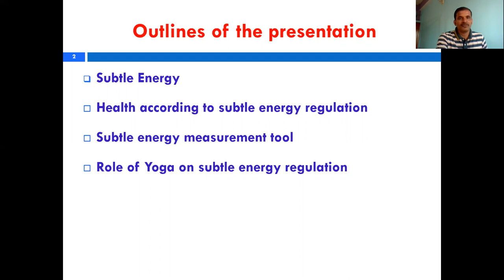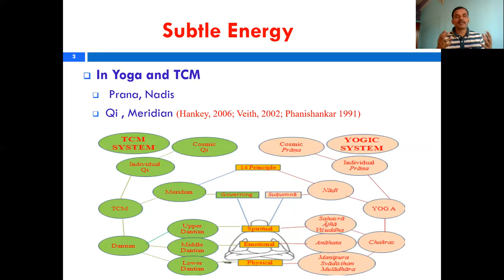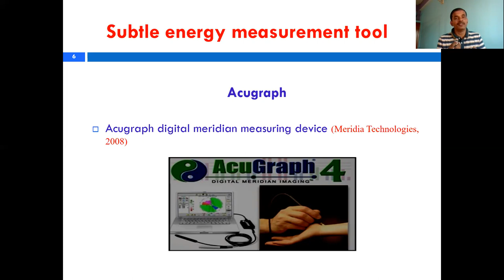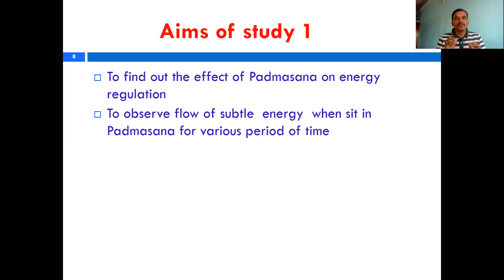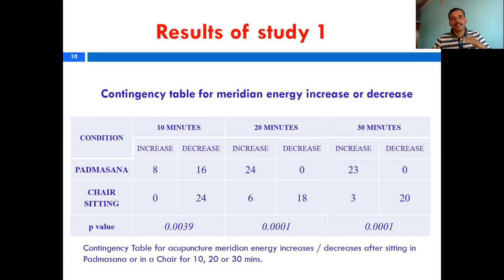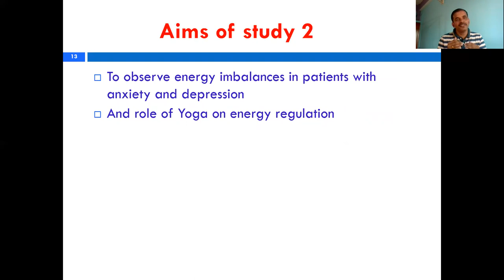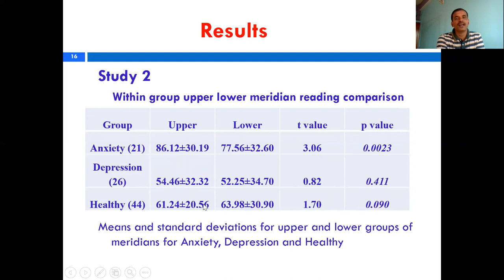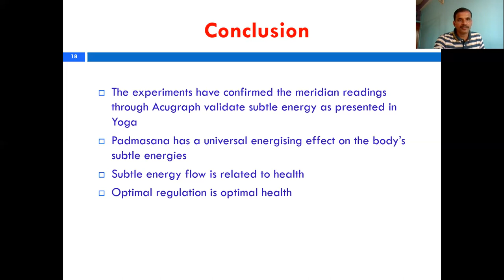Bio-energy & Yoga by Dr. Kuntal Ghosh at IWEVLMTYCov19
Bio-energy & Yoga by Dr. Kuntal Ghosh, Assistant Professor, Department of Yoga, Manipur Central University, India in the International Webinar on “Evidence-Based Lifestyle modification through Yoga in Covid-19 Pandemic (IWEVLMTYCov19)” Jointly Organized by Department of Yogic Art & Science, Vinaya Bhavana and Visva-Bharati Library Network, Visva-Bharati (Central University), India on 19th & 20th June, 2020.